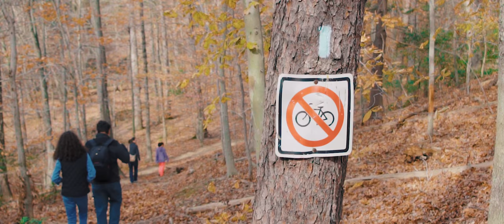VIRGINIA // Nature Short Film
This is a little edit I made from my trip to Virginia in the fall of 2017. Everything in this film was shot handheld at 120fps.